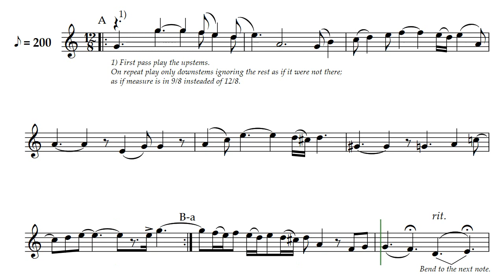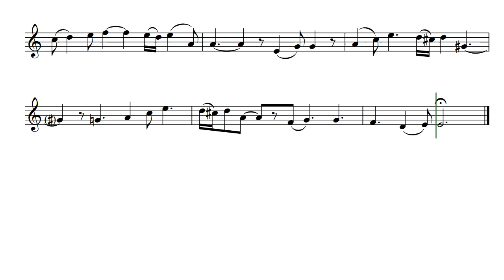Ballad d'Ballet (Opus 314) with Tenor Recorder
Written as a commission for a dance school. After several rehearsals, the ballet was canceled due to the tragic demise of the dance instructor. The Ballad d'Ballet by Daniel Hay has since only been performed as a recorder solo piece.

 For my friends, musicians Dylan and Janice